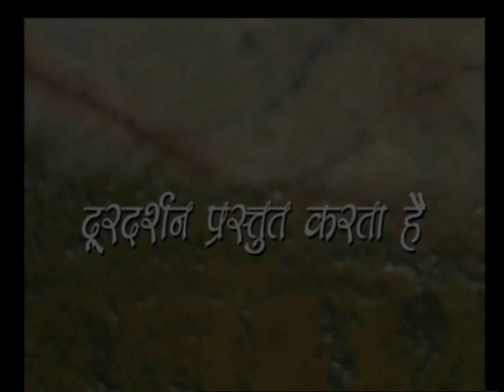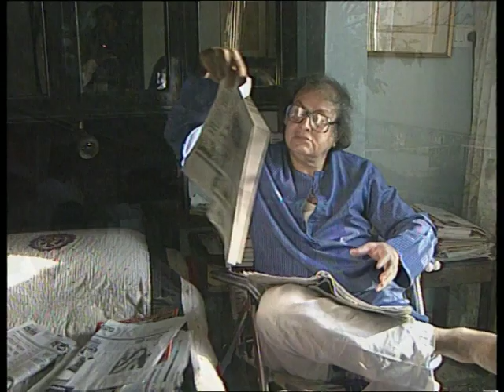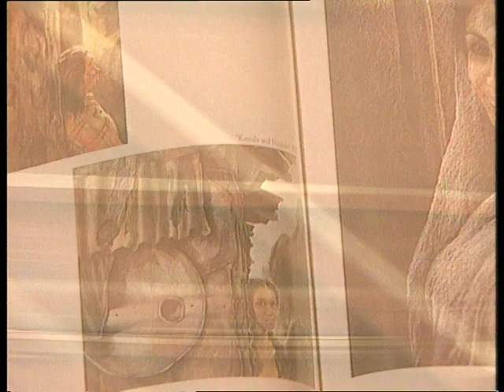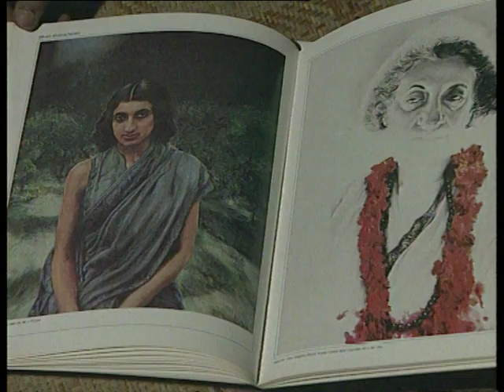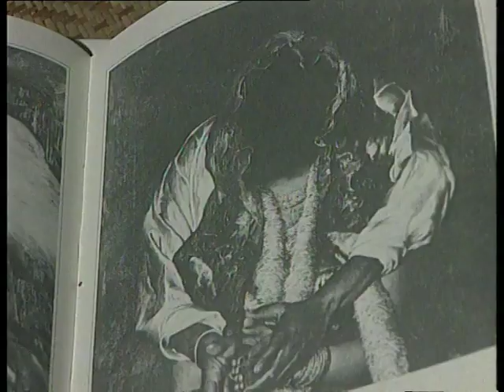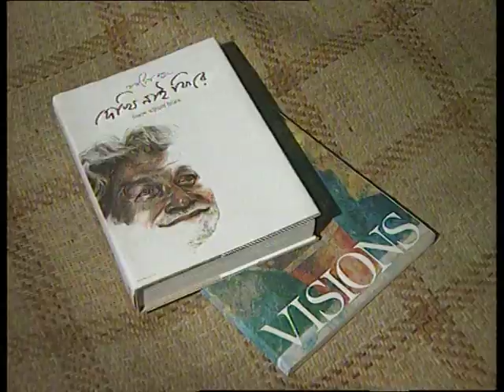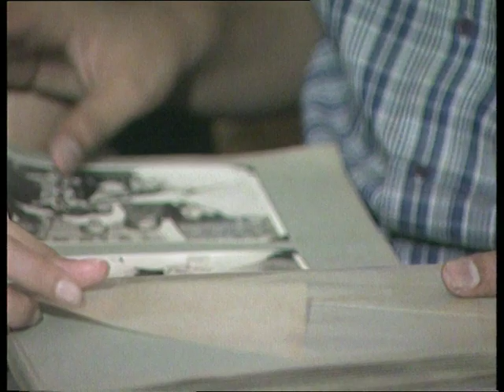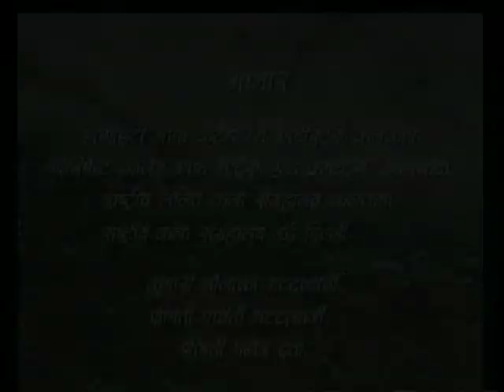Namaskar Kalakaar (नमस्कार कलाकार) - Vikas Bhattacharya : EP #02